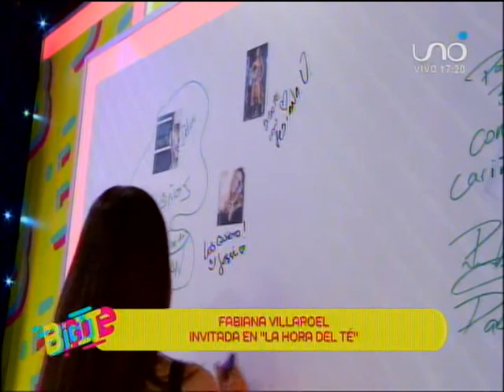Bigote 11 de Junio: La invitada al Té es la Supermodelo Fabiana Villarroel!!!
Y si el dia de hoy estamos con la hermosisima Fabiana Villarroel!!